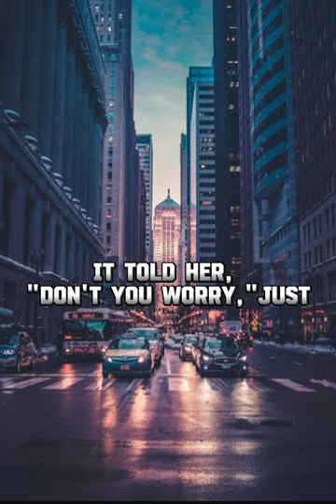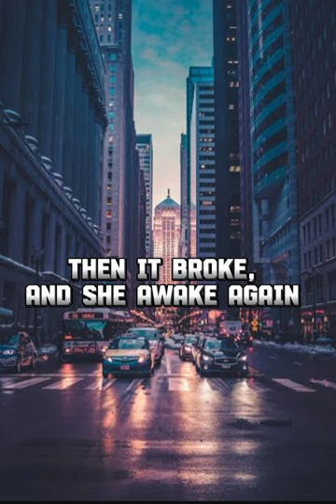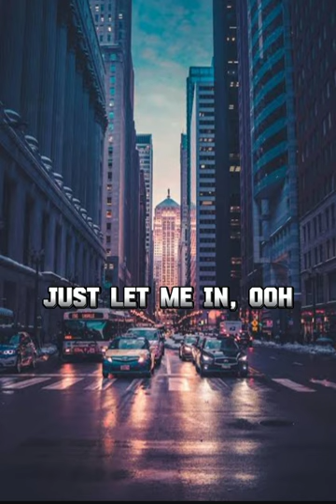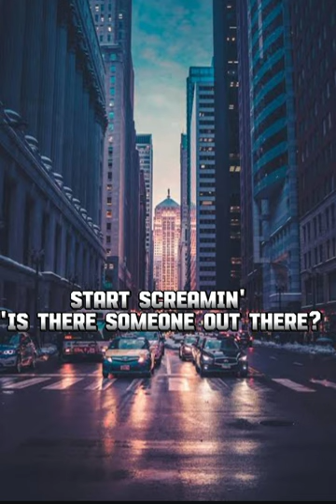Allan walker - Lily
Songwriters: Alan Olav Walker / Didrik Handlykken / Emelie Anne Hollow / Kenneth Osberg Nilsen / Lars Kristian Rosness / Magnus Bertelsen / Oda Evjen Gjovag